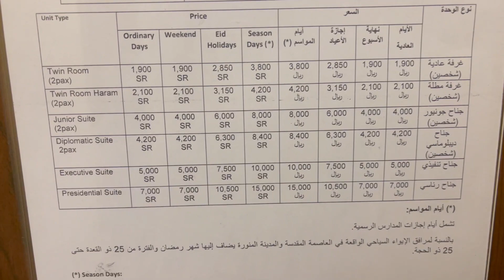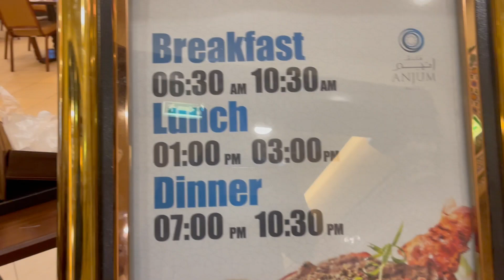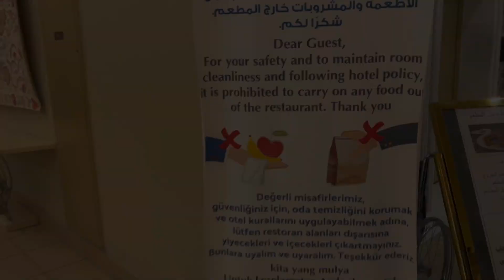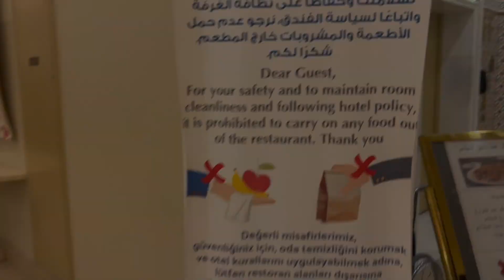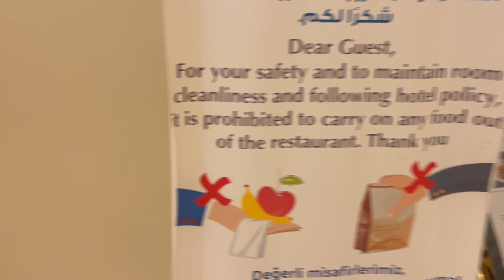Anjum Hotel Makkah - 5 Star Hotel On a Walking Distance from Masjid Al Haram I فندق انجم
Anjum Hotel is the newly established 5-star hotel (compared to other 5 star hotels) very close to Masjid Al Haram. It’s hardly a good 7-8 minute walk from hotel to Masjid-Al-Haram. During our stay at Anjum Hotel, we enjoyed breathtaking views of the Holy Haram. We experienced and discovered expansive rooms and suites, rich culinary flavours, Hijazi hospitality and enjoy thoughtfully personalised service. I seriously recommend this hotel and mind you that my video is not a paid content but rather a true feedback based on my personal experience.